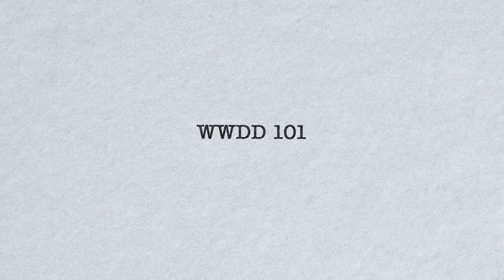Are we giving it up on the FIRST date? Body count does MATTER, Raw Sex | Kareem Bwoyatingz